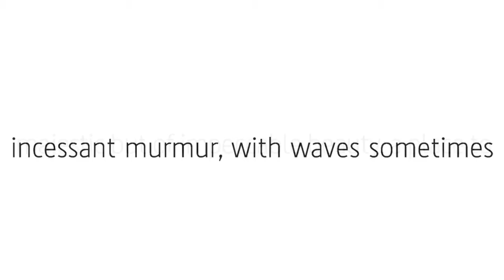HORLOGE COVE, SURF OU WALL SURF SIGNÉE TOTHORA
Découvrez ces horloges faites main en bois par le créateur espagnol Josep Vera